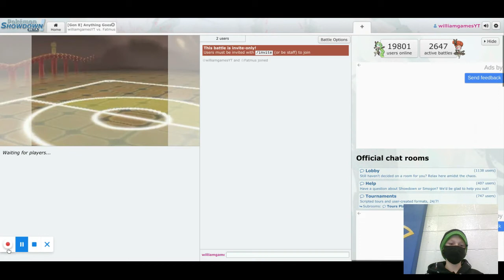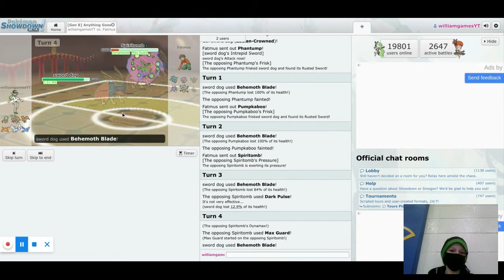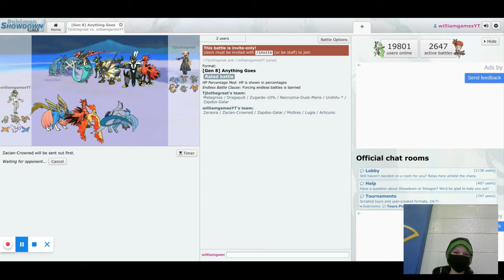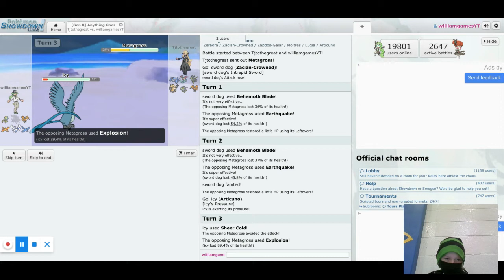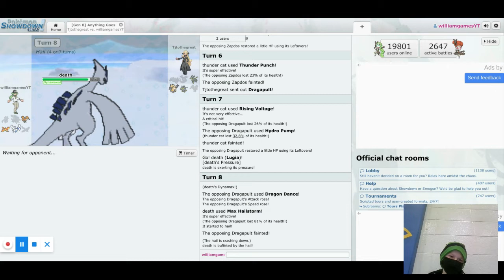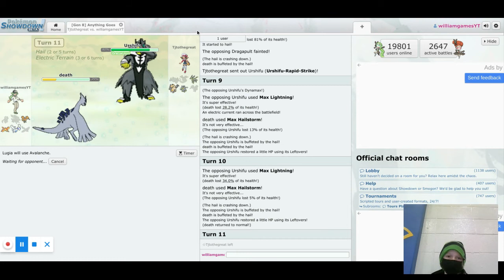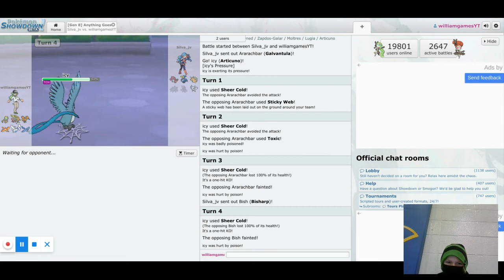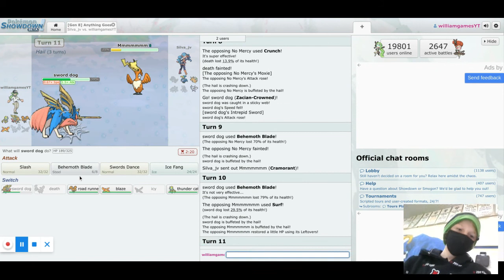pokemon showdown ep.2